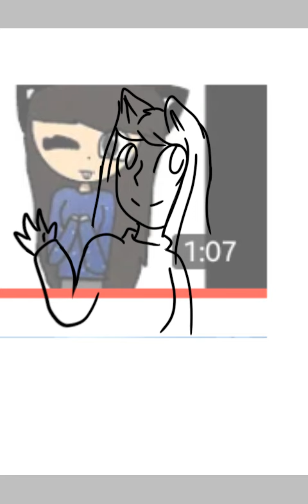Para Eevee uwu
Em no c que poner xd